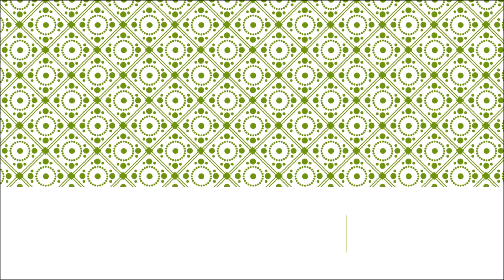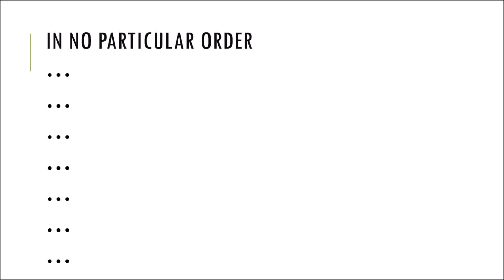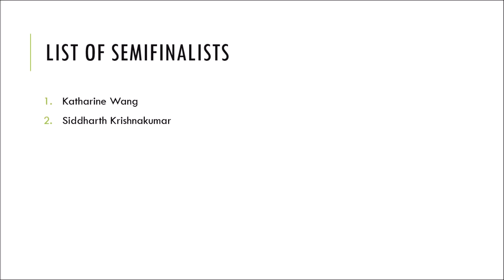Tata's Bee Tests 1 Semifinals Threshold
This time in my Google Group full of spellers, 15 spellers will battle it out...from the twisty rounds, to make it to the end which is also twisty.  And entering the semifinals, who will make it there?

Thank you to Asian English Olympics '15, especially Bee section for the inspiration! :)